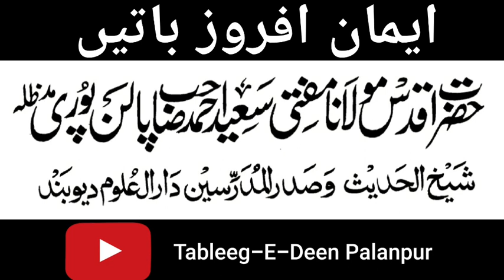{ Imaan Afroz Baate } Mufti Saeed Ahmed Sahab Palanpuri ( DB )